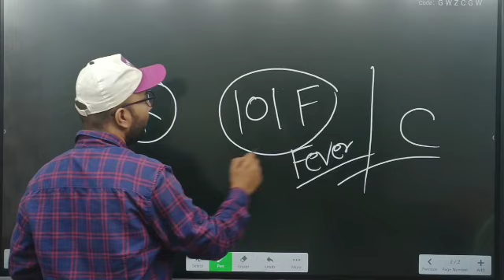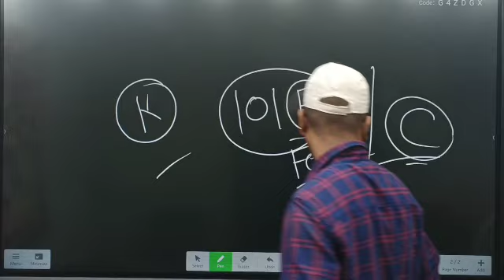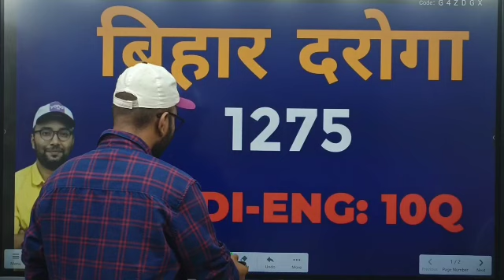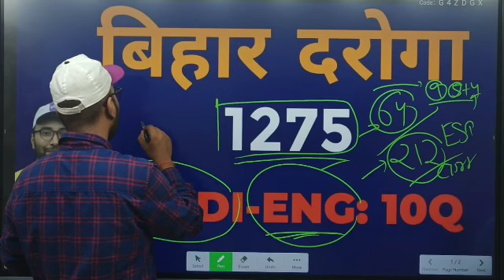Bihar Daroga New Vacancy || Bihar Daroga Best Class || Bihar Daroga 1275 New Vacancy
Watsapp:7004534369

Telegram Name:
dosedream